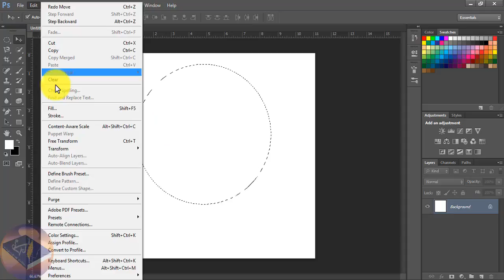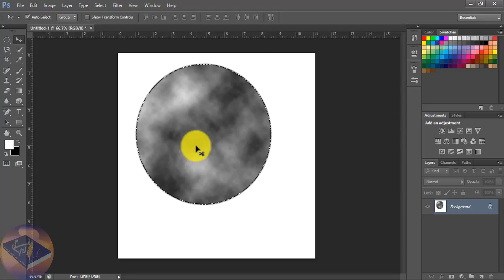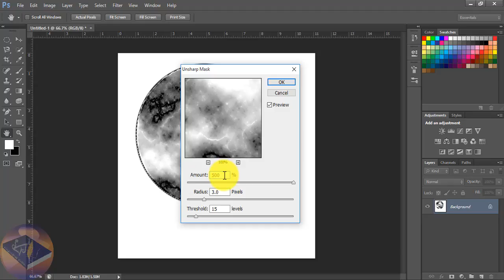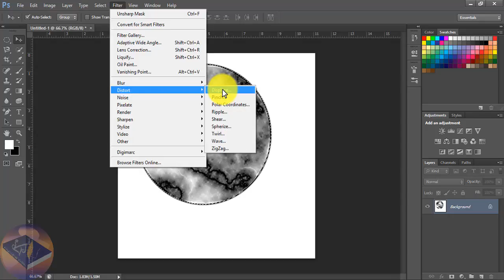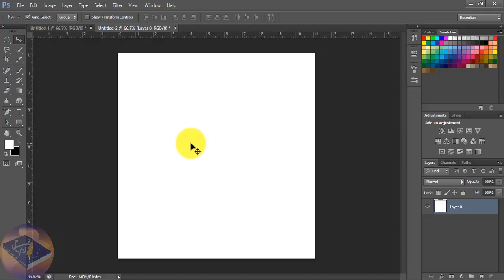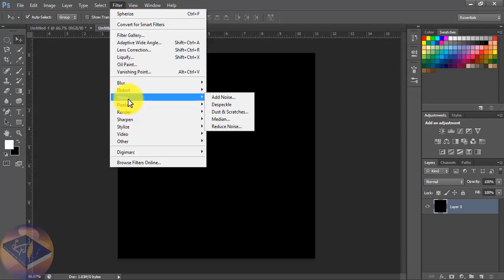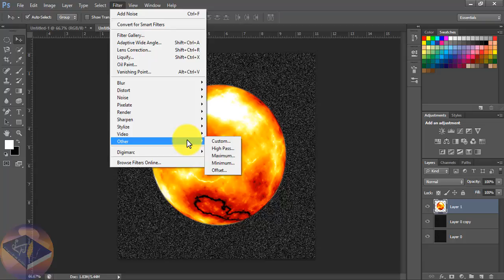Photoshop tutorial | Learn some cool procedures for applying smart filters in Photoshop CS6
Learn some cool procedures for applying smart filters in Photoshop CS6, including utilizing the Filter Gallery and Smart Filters, and utilize channels to influence a photograph to resemble an oil painting or tinted drawing.

In this tutorial, will helps you how to apply filters in photoshop cs6 in Photoshop. This video will helps you how use effects in photoshop cs6. So please watch this video.